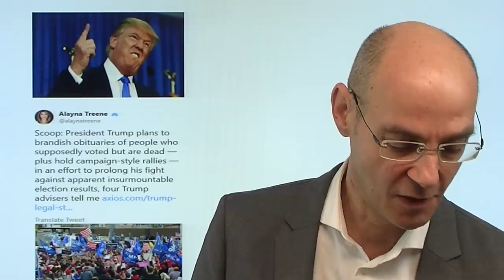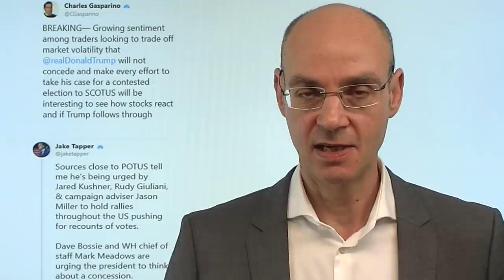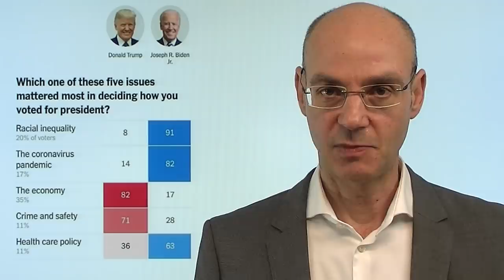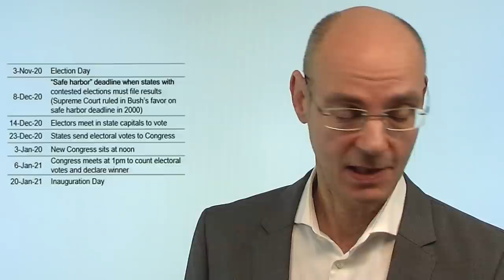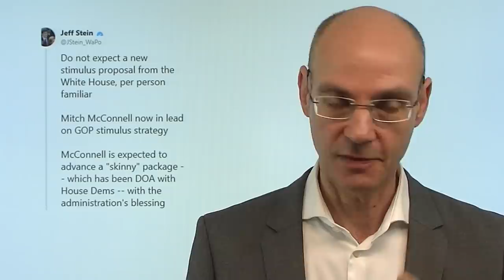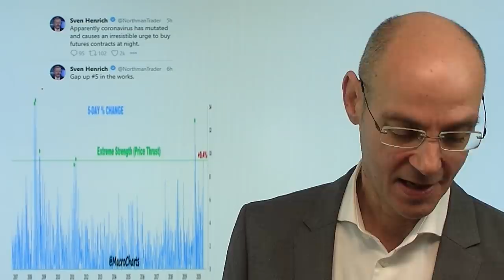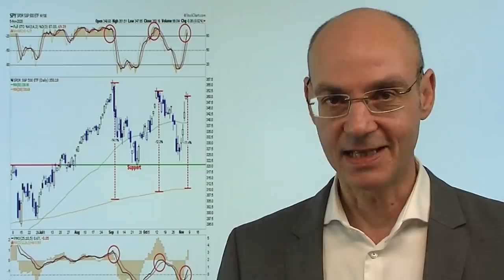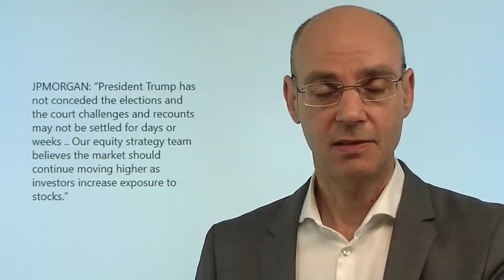Die Biden-Rally - nachhaltig? Videoausblick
Die Aktienmärkte feiern die nächste Party, nachdem festzustehen scheint, dass Joe Biden die US-Wahl gewonnen hat: Die US-Futures deutlich häöher, auch der Dax mit starkem Start heute. Aber wie nachhaltig ist diese "Biden-Rally". Derzeit dominiert die Erleichterung darüber, dass der US-Senat republikanisch bleibt und damit Steueranhebungen und strengere Regularien vom Tisch zu sein scheinen. Dass nun wenuger Stimulus zu erwarten ist, wird bislang ausgeblendet, ebenso wie mögliche gewalttätige Reaktion von Trump-Anhängern. Faktisch wird die Biden-Adminstration schwach bleiben - darunter wird dann auch die US-Wirtschft leiden, was sich dann auch bei den Unternehmen niederschlagen wird. Die aktuelle Party der Aktienmärkte "verfrühstückt" gewissermaßen all das, was positiv ist - das Negative wird dann später eingepreist werden müssen..